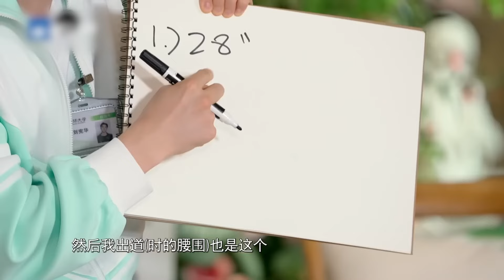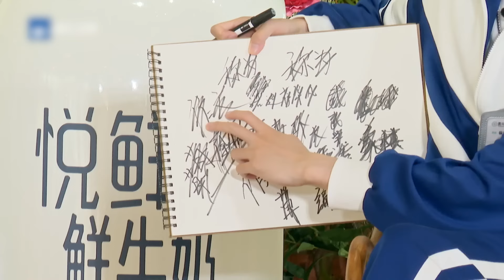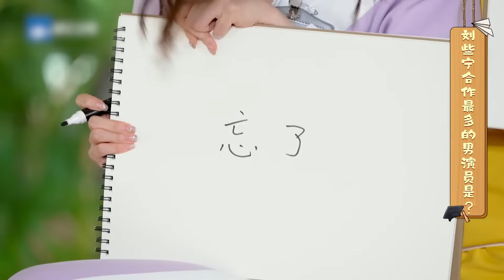這把相親局？Henry深情表白徐明浩 你們真的別太愛！|青春環遊記 Henry 徐明浩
欢迎来到Fun Time下饭综艺台~ 在这里你可以看到🤓
🤣明星爆笑名场面，各种高能“笑翻天”
😮娱乐圈最新八卦，一起吃瓜“不迷路”
🎻灵魂歌手全开麦，耳朵怀孕“超沉醉”

进入快乐制造机，为你自己点一份电子榨菜吧~